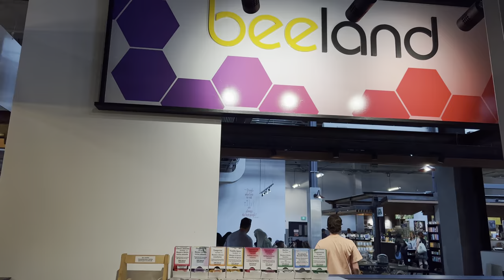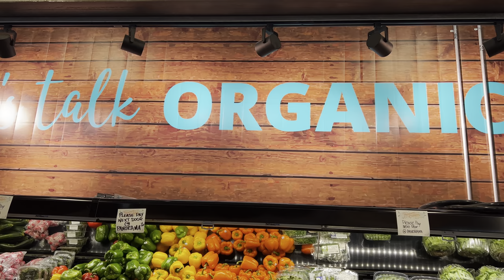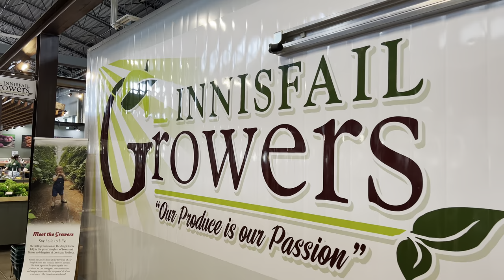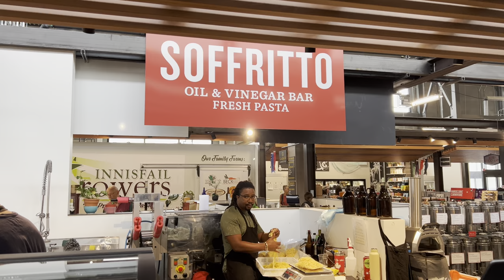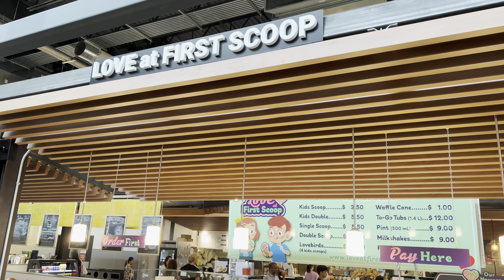Calgary Farmers’ Market West | Local Heritage | Summer Walk | 4K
Calgary Farmers’ Market West, Calgary, Alberta
25 Greenbriar Dr. NW, Calgary, AB T3B 6M3
Just by the Stoney Trail NW and 16th Avenue NW

CFM West Hours:
Wednesday to Saturday: 9am-7pm
Sunday: 9am-5pm

The Calgary Farmers’ Market has grown by 54,000 square feet! Their second location opened in the Summer of 2022 in the new northwest community of Greenwich.

CFM West is just 15 minutes from Calgary’s vibrant downtown core and less than an hour to the mountains. Across from WinSport Canada, the scenic neighbourhood of Greenwich is where urban sophistication meets active outdoor living. Experience Old New York with the spirit of the Rocky Mountains. The second location offers an engaging experience in a welcoming space to eat, connect, and be entertained in al-fresco-style shopping and dining areas.

The Calgary Farmers’ Market offers much more than quality shopping for local foods. Each vendor offers a unique experience and incomparable insight into their products.

When you visit the Market, you can sip on a coffee, sit down for a meal or glass of wine, pick up groceries, and discover one-of-a-kind home décor items. Make a day out of it with friends or family—there’s something for everyone.

Calgary Farmers’ Market events celebrate food, culture, cooking, farming, ranching, local artists, and more. They use their space to educate and entertain our community – because our people are our strength.

There are lots to do, like meeting up for a playdate in the Kids’ Zone, trying out some awesome local restaurants, picking up some cool Calgarian gifts, or grabbing groceries for dinner. Plus, they’ve got extended hours, so you’ll have plenty of time to explore everything!

Food Hall

Enjoy a scrumptious meal prepared by local chefs highlighting local ingredients. Authentic regional cuisine from all over the world is available fresh and prepared right here.

Find anything from a quick snack to a sweet treat to accompany your coffee or a full feast for the whole family. Choose to relax and eat in or take your meal to go.

The West Mezzanine

Celebrate the important moments in our West Mezzanine event space. Overlooking the Market floor, this space holds up to 140 people seated. The space has a commercial kitchen and wet bar and is fully wired for entertainment, presentations, or demonstrations. While this area is still under development, please fill out our inquiry form if you’re interested in renting this area.